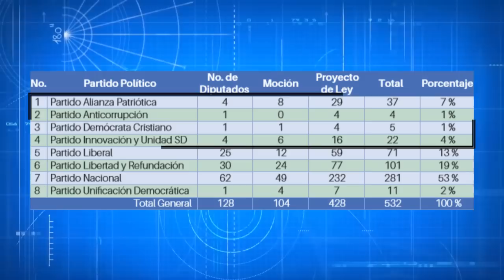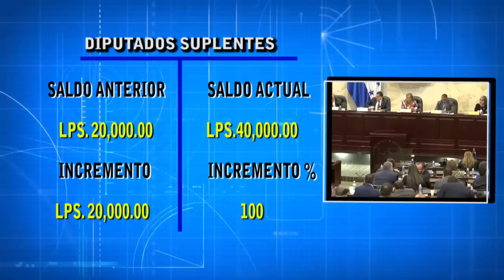¡ Aplazados ! Conozca algunos de los diputados que solo llegan a "pajarear" al CN